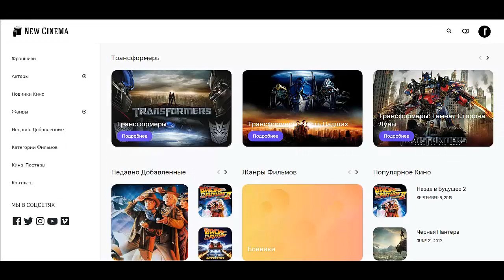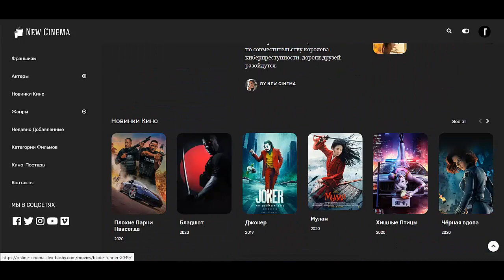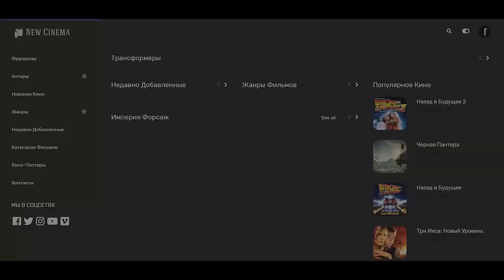Как создать киносайт бесплатно Как создать сайт для видео Как создать свой сайт для фильмов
Если Вы ищете информацию о том как создать киносайт бесплатно и в принципе Вам необходимо создать сайт для просмотра фильмов онлайн , то это видео будет Вам полезно. Действительно качественной информации о том как создать сайт для видео на просторах рунета крайне мало. Очень огромная аудитория ищет информацию о том как создать свой сайт для видео и лишь самая их малая часть находит то что искали. Но если Вы просто жаждете узнать как создать свой сайт для фильмов, то обязательно пройдите этот интенсив. Если же Вас интересует создание сайта кинотеатра, то Вы можете обратиться ко мне за помощью. Но если Вы хотите  создать сайт для фильмов с нуля самому, то обязательно посмотрите это видео. Итак если Вас интересует то как создать сайт кино онлайн по шаблону, то Вы можете спросить у меня совета. Для самых продвинутых и любознательных, которые хотят создать киносайт бесплатно я расскажу о нескольких топовых вариантах оформления подобного сайта. Если Вам нужно оперативное создание киносайта, то Вы можете заказать создание подобного сайта у меня. Все ссылки есть в описании. Если Вам нужен подробный материал на тему как создать сайт видеоурок, то я могу поработать с Вами лично один на один. Итак если вас интересует создание киносайта на wordpress, то Вы нашли то, что искали. Вам нужно создание киносайта с нуля — тогда переходите к просмотру этого курса. Если Вас интерессует как создать онлайн кинотеатр, то пройдите этот курс